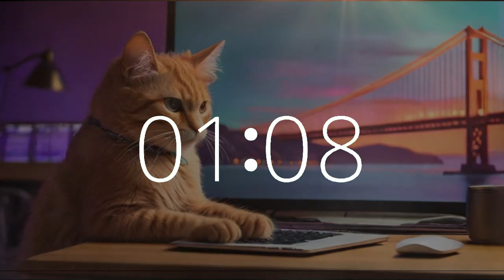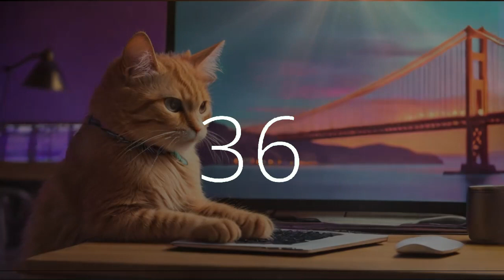3 minute timer 10 second gentle alarm the coding cat